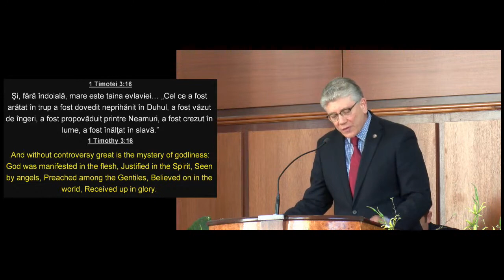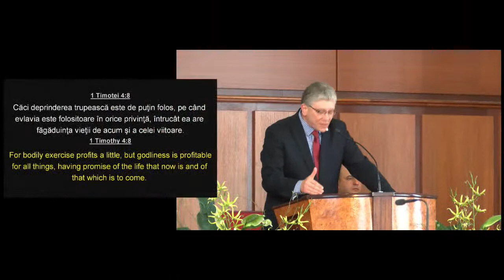Cristian Ionescu - Ce înseamnă evlavia?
Biserica Elim Chicago - mesaj rostit de pastorul Cristian Ionescu, în data de 16 mai 2021. Predici pentru vremuri grele